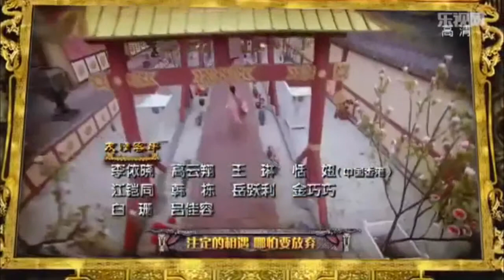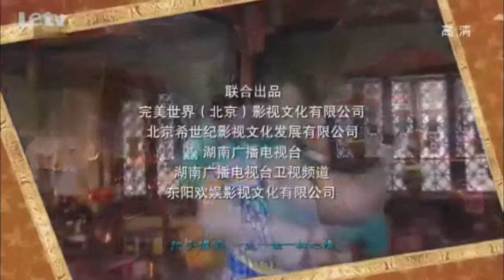陆贞传奇 女相 Opening & Ending